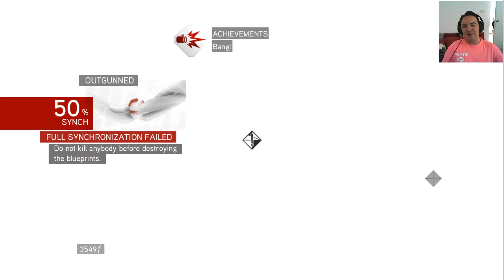Assassin's Creed Brotherhood - Part 6 - LEONARDO!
Welcome to Assassin's Creed Brotherhood! Leave a like for more Assassin's Creed Brotherhood videos, it helps more than you know! :D

Desmond's story continues where it left off, in 2012. After escaping the Templars' attack at the end of Assassin's Creed II, Desmond Miles, Lucy Stillman, Rebecca Crane, and Shaun Hastings flee to Monteriggioni, establishing a new hideout in the ruins of the Villa Auditore. After restoring the electricity in the old tunnels under the villa, the player once again takes control of Ezio Auditore through Desmond's genetic memory, using the Animus 2.0. Their mission is to find the Apple of Eden, an important and mysterious artifact that could prevent the impending disaster that is coming in that same year, believed to be perpetrated by the Templars.